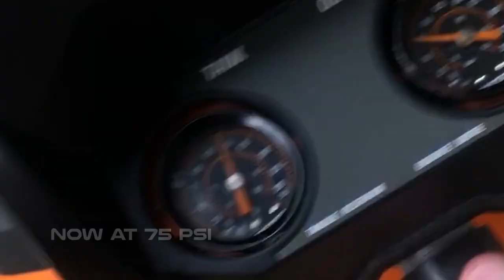Cleaning My PC With Air Compressor!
Five quality minutes of cleaning my pc with a air compressor.
I guess you can call this asmr with power tools. lol
Yes, this is some of my random content I produce...

Air Compressor